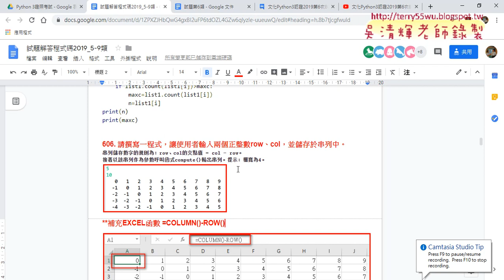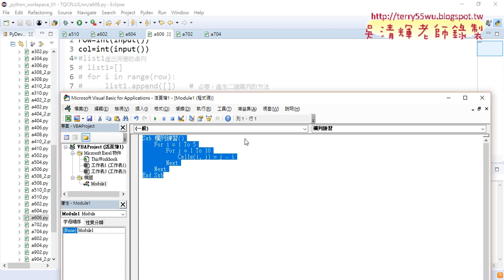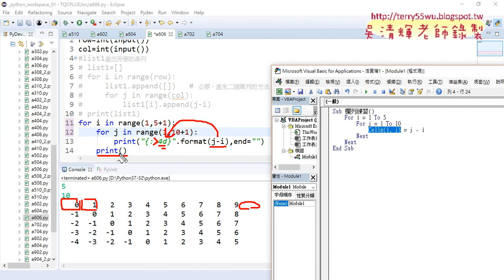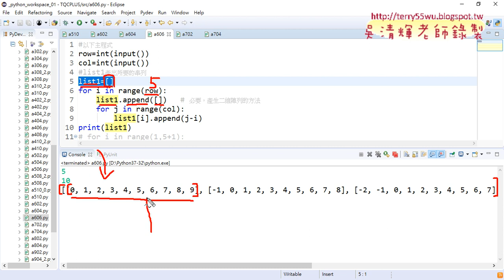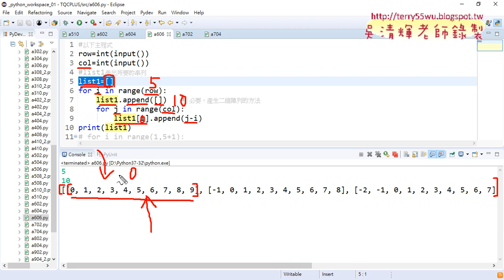03 直接輸出與改為先產生串列再輸出